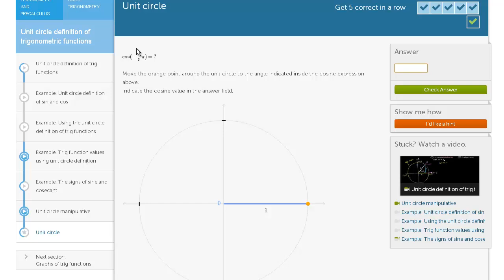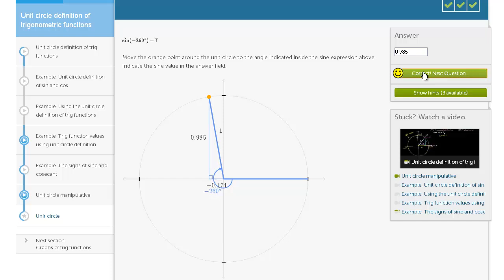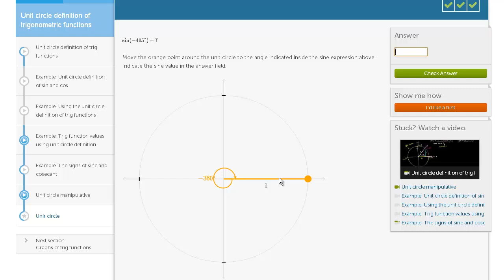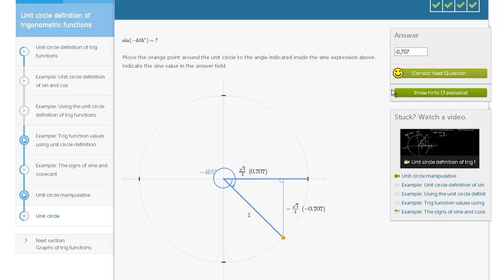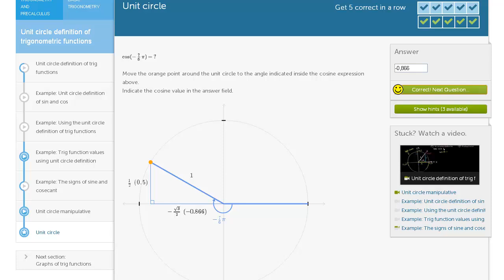Posługiwanie się okręgiem jednostkowym